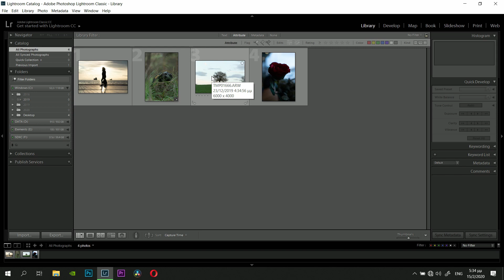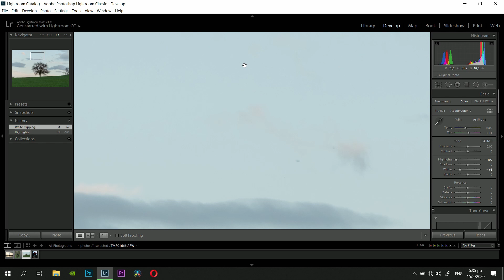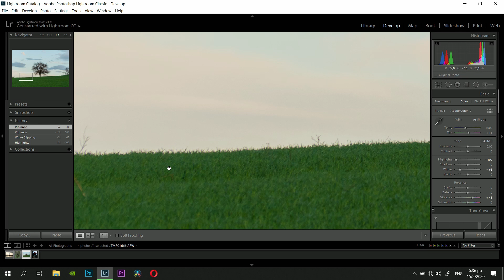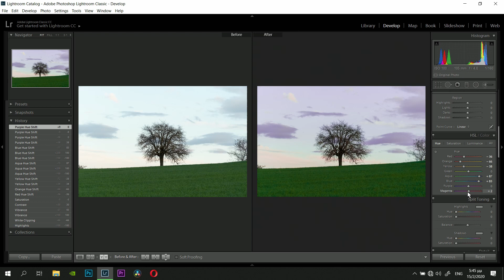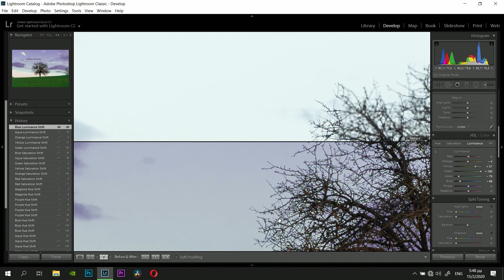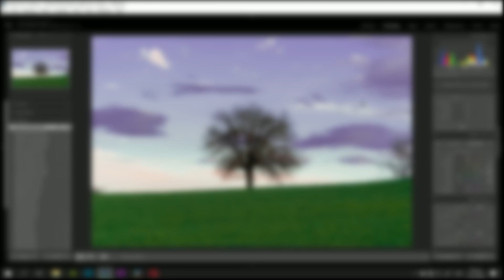LIghtroom greek tutorial/make colours pop up/ δυναμώνοντας τα χρώματα μιας φωτογραφίας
Μαζί μαθαίνουμε τον κόσμο της ψηφιακής επεξεργασίας φωτογραφίας με το πρόγραμμα adobe photoshop lightroom . Σε αυτό το επεισόδιο μαθαίνουμε το πώς μπορούμε να χειριστούμε τα χρώματα μιας εικόνας δημιουργώντας χρωματικές αλλαγές στην αρχική φωτογραφία.